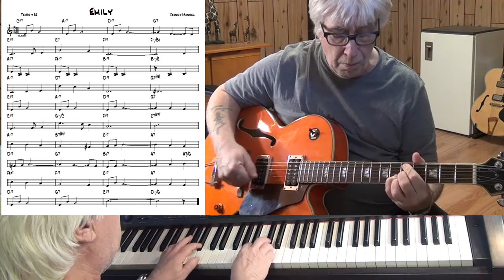Emily - Jazz guitar & piano cover ( Johnny Mandel )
written Johnny Mandel - improvisation guitar Wiched & piano Yamaha CLP 270